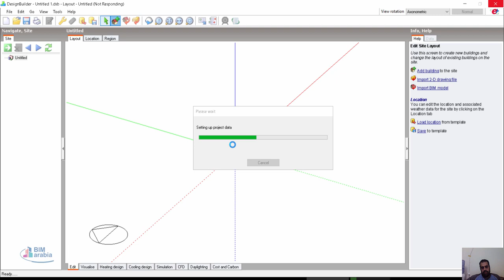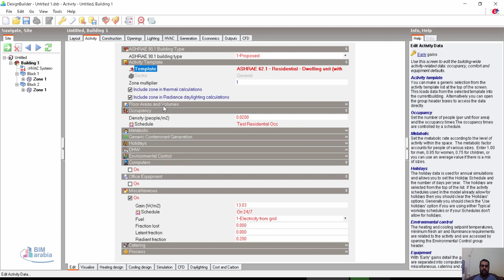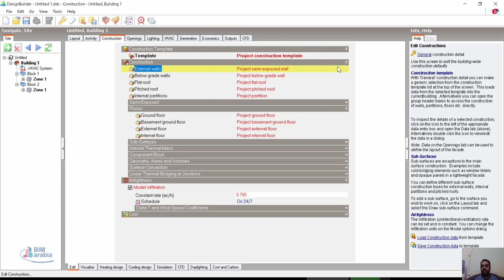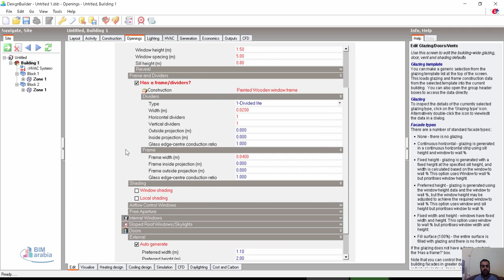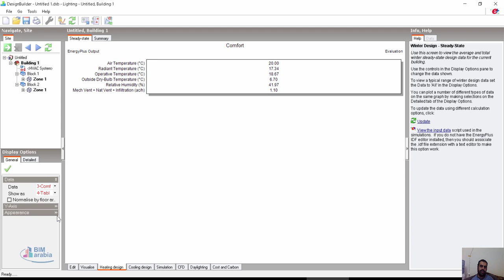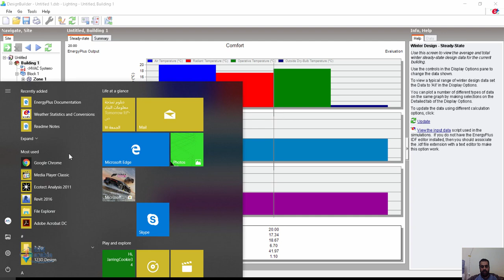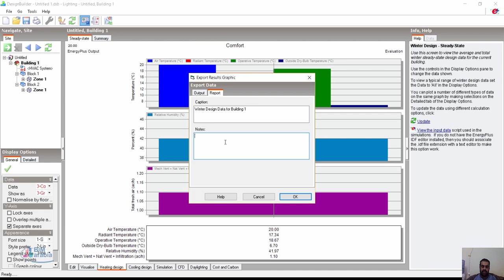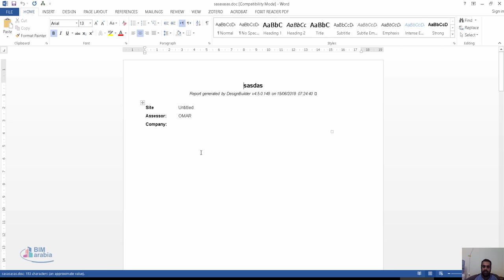06 designbuilder export